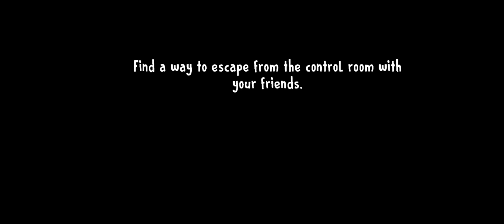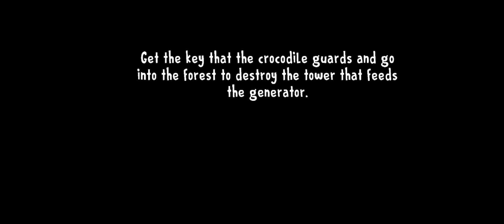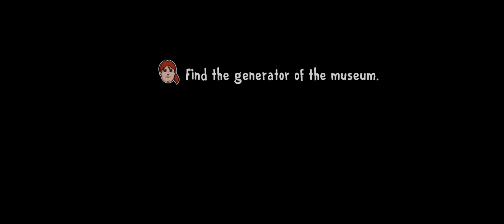Ice Scream 8 Final Chapter: Surviving the Terrifying Android Gameplay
Ice Scream 8 Final Chapter Android Gameplay Walkthrough Part #1

What's new
- General performance improvements to prevent
crashes on some devices
- Bug fixes
- Some difficulty adjustments in some parts of the
game

The long-awaited finale of the lce Scream saga is here!
Explore and rediscover classic factory locations.
Help the group of friends solve puzzles and
overcome terrifyingly fun mini-games to escape while running away from Rod and Evil Nun.
After rescuing Lis from the lab, all the friends
are finally reunited in the control room. But the happiness doesn't last long, because Rod has discovered Charlie and has followed him to the control room, where they are locked in. Now they must finda way out of the control room and come up with a plan to escape from the factory once and for all.

* Own soundtrack: Immerse yourself in the lce Scream universe with unique music to the rhythm of the saga and voices recorded exclusively for this game.

About: I created this channel for android games i upload daily
videos about mobile related games and gaming news so
if you're interested in playing games so this channel is
                 thanks 🙏🙏
ice scream 8 gameplay teaser reaction
ice scream 8 game over
ice scream 8 gamerz estate
ice scream 8 good ending